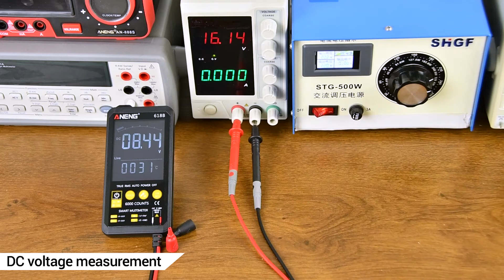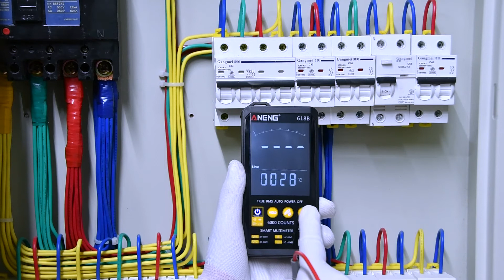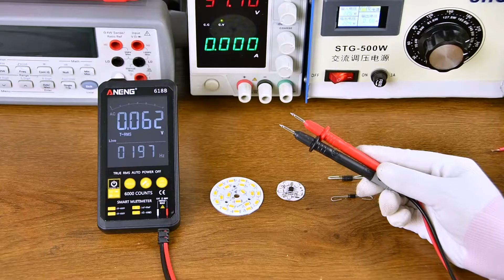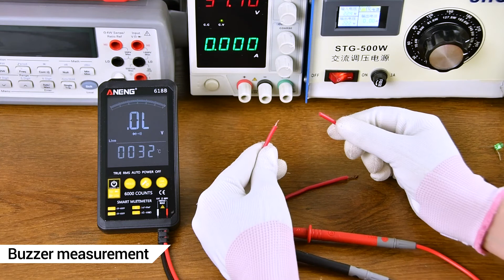ANENG 618B Smart Multimeter Touch DC/AC Professional Analog Tester rue RMS Multimetro Transistor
Related websites:

ANENG 618B Smart Touch Digital Multimeter DC/AC Analog Tester True RMS Professional Transistor Capacitor NCV smart Auto/Manual Testers Meter Multimetro

618B is a brand new multimeter with a touch screen, the screen is triple display LCD; main display, sub display, analog bar; the interface is simplified, Manual/Auto recognition measurement, and the measurement accuracy is high; the multimeter is small in size , easy to carry.

Features:
1-1. Display mode: triple display LCD; main display, sub display, analog bar;
1-2. Maximum display: 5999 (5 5/6) bit automatic polarity display;
1-3. Measurement method: double integral A/D conversion;
1-4. Sampling rate: about 3 times per second;
1-5. Over range display: The highest position shows "OL";
1-6.Continuous power operation function;
1-7. Low voltage display
1-8. Working environment:(0～40)℃,relative humidity‹80%;
1-9. Power: AAA 2* 1.5V battery(Not included);

Packing List:
1 * 618B Multimeter with Test Leads
1 * Lanyard
1 * User Manual